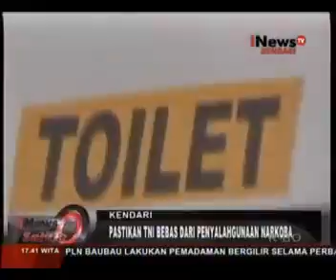TES URINE RATUSAN PRAJURIT TNI KOREM 143 HALUOLEO